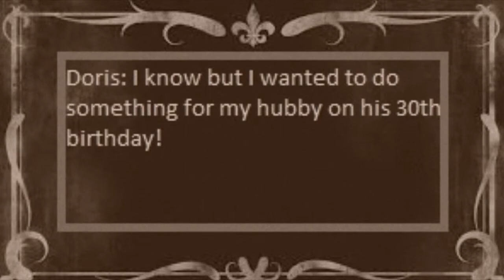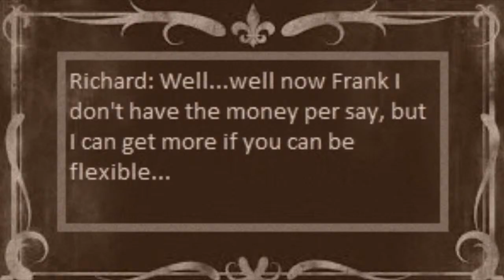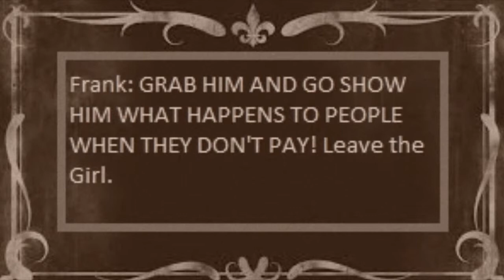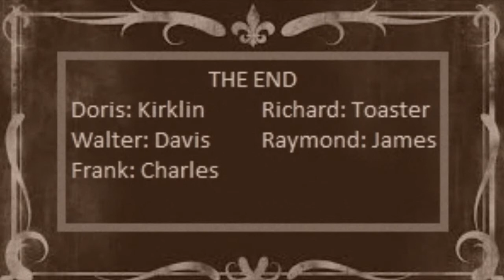Pay Up or You're Toast!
This couple owed us money, they didn't pay up. We took care of the man of the house to demoralize them. It was a Public Service Announcement really. Don't be like them, Pay your dues!